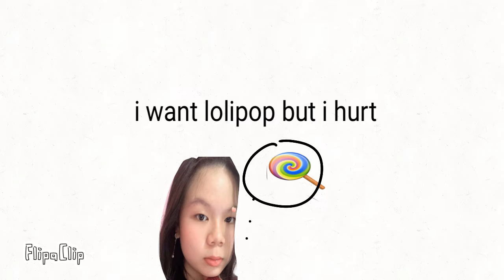How To Mrs Tesia Eat Lolipop